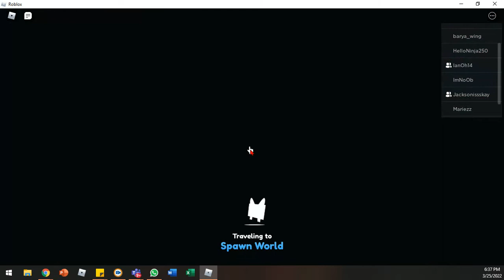PET SIMULATOR In ROBLOX with Angelina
This is a vid of me and Angelina playing pet simulator sub to find more vid. Stay safe!